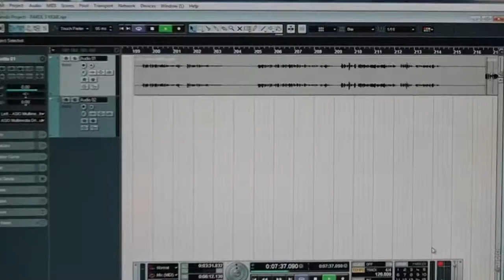Radio Lab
Radio Lab of Lingaya's Vidyapeeth